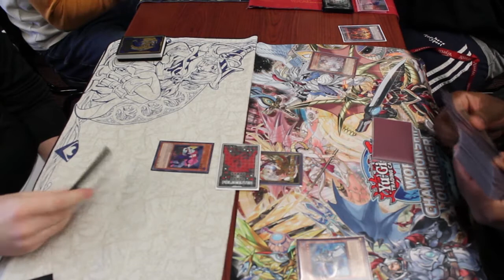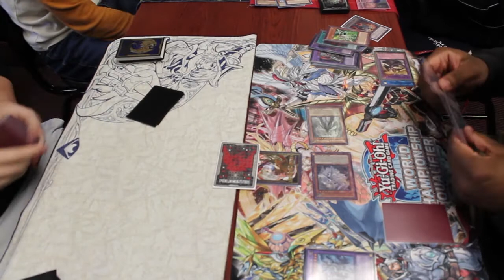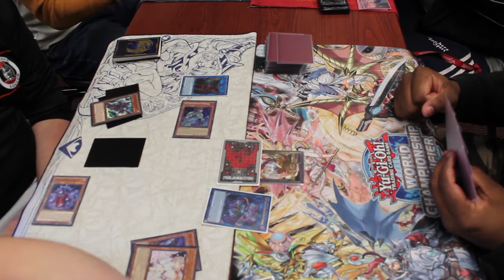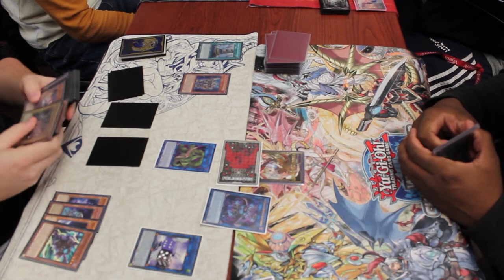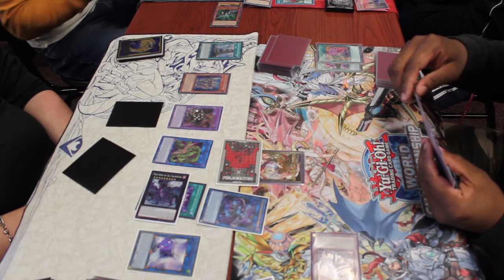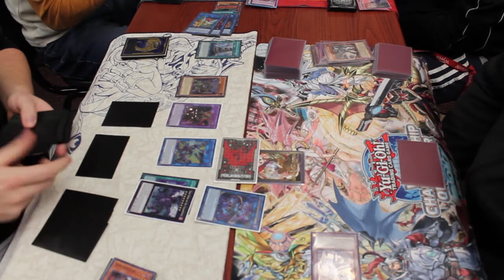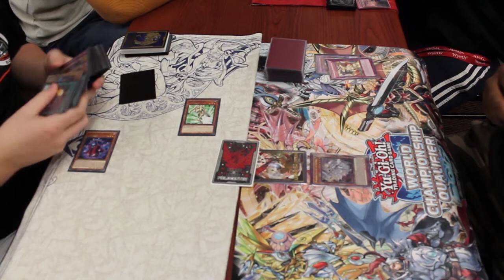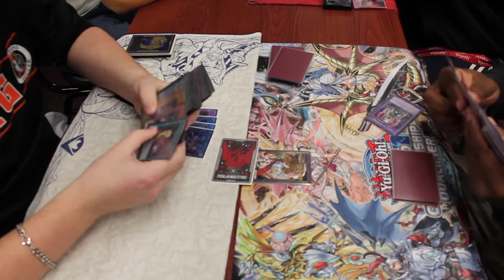Yu-Gi-Oh! Phantom Knight Orcust vs Invoked/ Dogmatika December 2020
Yo what's going on it's the shredder here today I will be showcasing a  duel from locals on the left is Will playing phantom Knight Orcast and myself on the right play Invoked Dogmatika

Title: Ronin
Artist: Jantrax
Genre: Japanese Trap